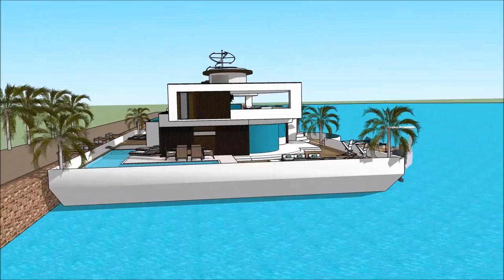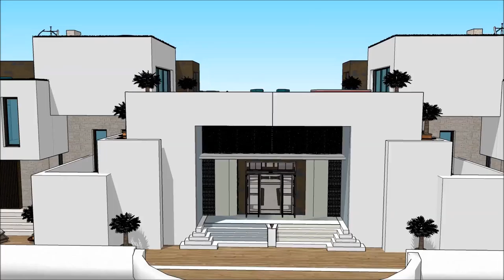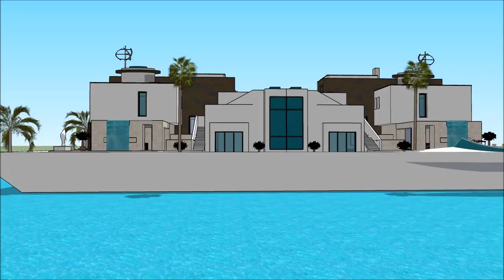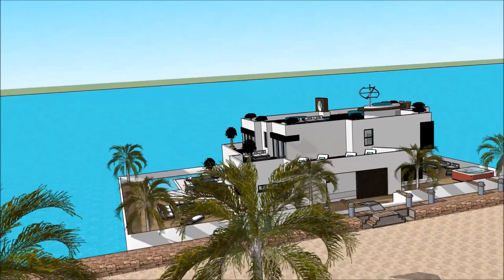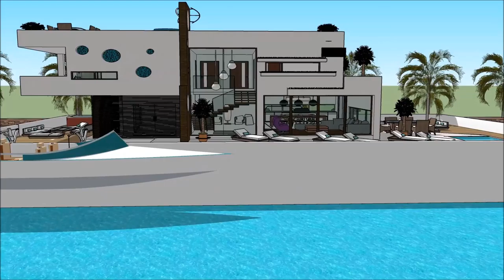2018 Festival de la Plaisance de Cannes Cannes Yacht show 2018 Yachting Festival de Cannes 2018 Fest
The houseboatzania launching an innovative high-end luxury yacht houseboat home design potentially as a display of exhibition of the 2018 Festival de la Plaisance de Cannes Cannes Yacht show 2018 Yachting Festival de Cannes 2018 Fest.

The collection of the Houseboatzania concept of 2018 Festival de la Plaisance de Cannes Cannes Yacht show 2018 Yachting Festival de Cannes 2018 Fest consists of high luxury and architectural art pieces in minimalism combined with living on the waterfront of the harbour of

The houseboat yacht design has the basis to sustain living with high standards and contemporary structural design at 2018 Festival de la Plaisance de Cannes Cannes Yacht show 2018 Yachting Festival de Cannes 2018 Fest with numerous of prospects for excessive living and celebrating the desire of life worldwide: